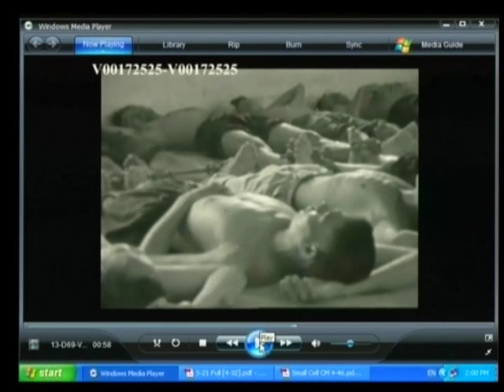Session 3 - 30 June 2009 - Case 001 - En/Fr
Civil Party witness Chum Mey.